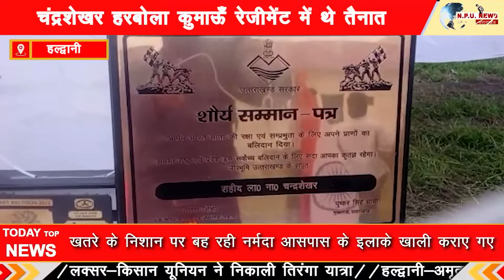हल्द्वानी - 38 साल बाद मिला शहीद चंद्रशेखर का शव